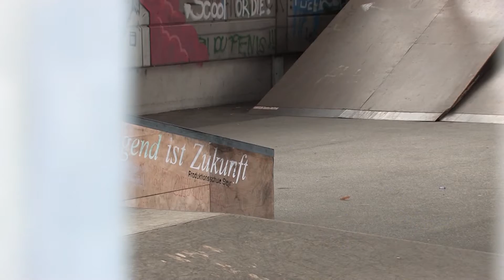Video Equipment Test - DIY Dolly with Canon xha1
Build a cheap but great diy dolly with an old tripod head, a piece of wood, two skateboard trucks and 60A longboard wheels. At least for around 50,00 Euro. Filmed at the Skatepark Rennbahnweg back in 2014